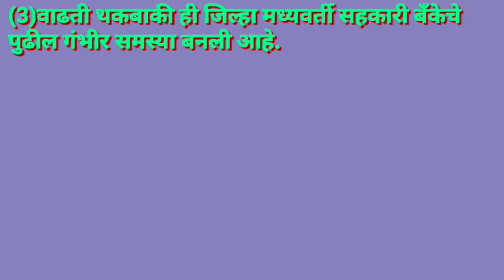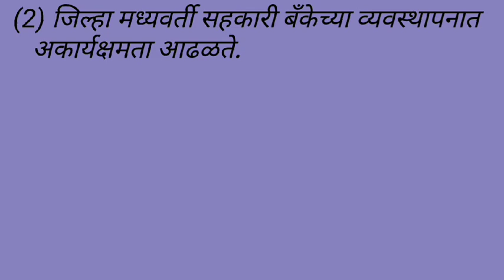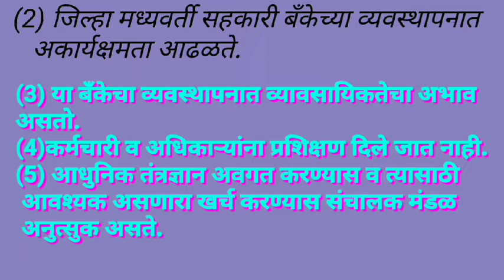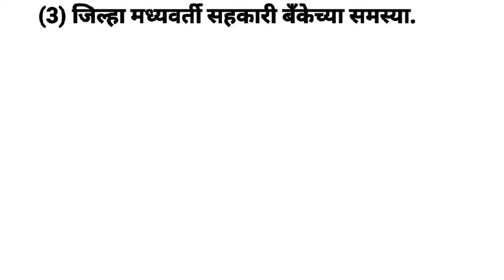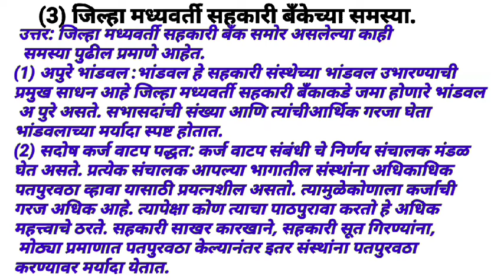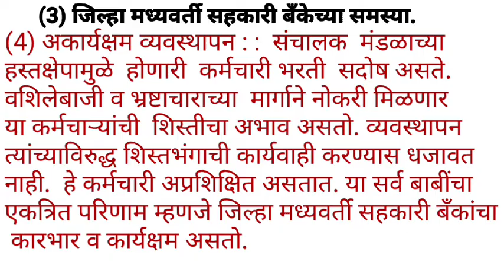जिल्हा मध्यवर्ती सहकारी बँक: पाठ: क्र: 7 स्वाध्याय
जिल्हा मध्यवर्ती सहकारी बँक पाठ क्रमांक 7 सहकार यत्ता बारावी स्वाध्याय.
 जिल्हा मध्यवर्ती सहकारी बँकेची कार्य.
  जिल्हा मध्यवर्ती सहकारी बँकेच्या समस्या.
 जिल्हा मध्यवर्ती सहकारी बँकेच्या समस्या वर उपाय योजना.
सहकार play list
 बारावी सहकार स्वाध्याय.
सहकार प्रकरण 8 स्वाध्याय

 सहकार प्रकरण सात स्वाध्याय
 जिल्हा मध्यवर्ती सहकारी बँक

 सहकार प्रकरण पाच👇👇👇✊